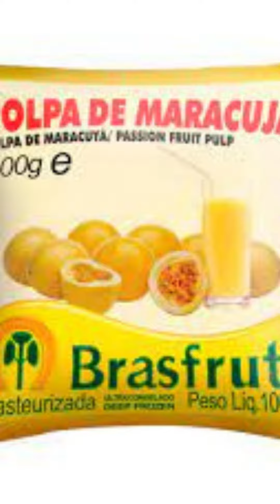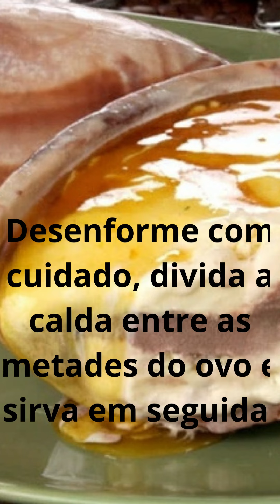COMO FAZER OVO DE PÁSCOA RECHEADO COM SORVETE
OVO DE PÁSCOA RECHEADO COM SORVETE

INGREDIENTES:

450g de chocolate ao leite fracionado picado
450g branco fracionado picado
1 litro de sorvete sabor creme
1 litro de sorvete sabor chocolate

MODO DE FAZER A CALDA

Polpa de 1 maracujá sem sementes
4 colheres (sopa) de açúcar
4 colheres (sopa) de água

MODO DE PREPARO:

Derreta o chocolate ao leite e o branco, separadamente, em banho maria.
Pincele os chocolates de forma aleatória em duas fôrmas para ovo de Páscoa com capacidade de 500g cada, mesclando as duas cores e fazendo uma camada generosa de chocolate. Leve à geladeira por 29 minutos.
Repita o procedimento por mais 2 vezes.
Retire da Geladeira e, dentro dos ovos, faça camadas de sorvete de creme e de chocolate intercaladas.
Leve ao congelador por 2 horas.
Para a calda, em uma panela, leve ao fogo baixo a polpa de maracujá, o açúcar e a água até dissolver e formar uma calda rala.
Desligue e deixe esfriar.
Retire os ovos do congelador.
Desenforme com cuidado, divida a calda entre as metades do ovo e sirva em seguida.

E se você puder ajudar meu canal a levar essas receitas para mais pessoas, por favor, clique em ✍ INSCREVA-SE muito obrigado e espero que curta outros vídeos do meu canal, acesse o link abaixo e curta meus vídeo de receita.
📤 Compartilhe com 1+1+1 AMIGO
Por favor, deixe seu comentário sobre o vídeo que você assistiu